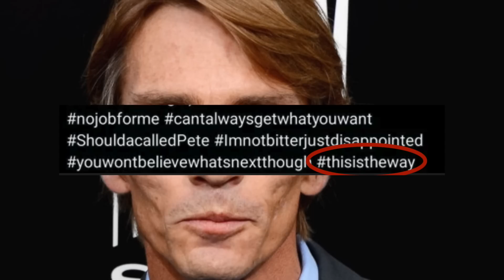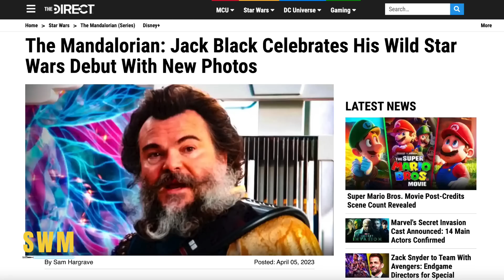The Mandalorian Season 3 is About to Do Something HUGE, Lando Update, Gideon Theories & More!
The Mandalorian Season 3 Chapter 22 by Bryce Dallas Howard, Jon Favreau and Dave Filoni set up what's coming up for Bo-Katan, Din Djarin, The Darksaber, Grogu and more in the last two episodes. In this Star Wars news update, we speculate about Moff Gideon, cloning, Dr Pershing and Snoke after Charles Baker has yet to appear and might be a big Palpatine returned type of finale surprise. We also have updates for the Lando show by Donald Glover after Kathleen Kennedy confirmed it in 2020 and more! This is the Way!

0:00 Charles Baker Still to Appear in The Mandalorian Season 3
2:06 LANDO UPDATE | Donald Glover 'Still in Talks'
6:38 THIS Mandalorian Scene Was Clever (Mon Calamari/Quarren)
9:13 Jack Black Opens Up About Cameo
10:23 Outro